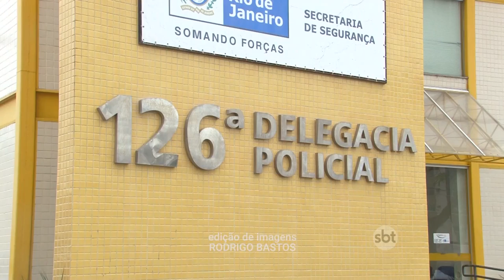Mulheres são encontradas baleadas na praia de Unamar, em Cabo Frio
Duas mulheres foram encontradas baleadas na praia de Unamar em Cabo Frio na última sexta-feira. As vítimas foram socorridas, mas não resistiram aos ferimentos.